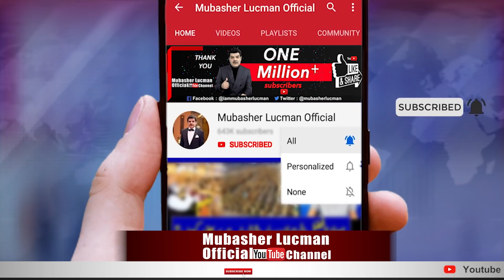China adamant | India runs around | Talks failed what next?